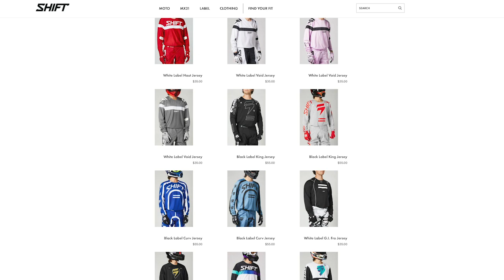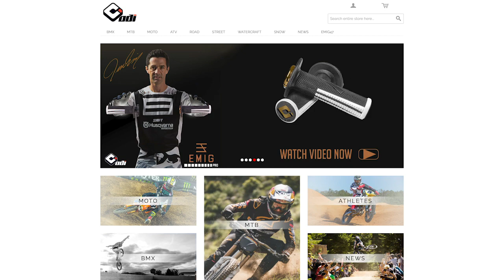REAL TALK 447 I 2021 | SX3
Ricky Carmichael and Jeff Emig discuss Round 3 of Monster Energy Supercross from Indianapolis, IN.

*contributors
Ricky Carmichael
Jeff Emig
Ryan Marcus